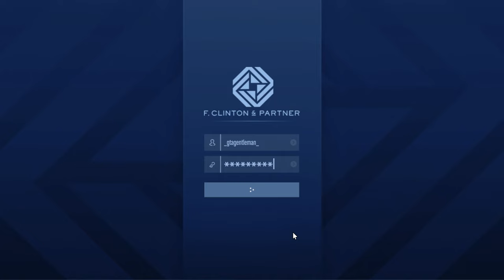Nightlife Leak - The Marina - Easy Guide (GTA 5 Online The Contract DLC)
This easy guide shows you how to complete the Marina prep from the Nightlife Leak mission, part of the Dr. Dre Contract DLC in GTA Online.

Full Mission/Prep Name:
Agency - Dr. Dre VIP Contract - Nightlife Leak - The Nightclub